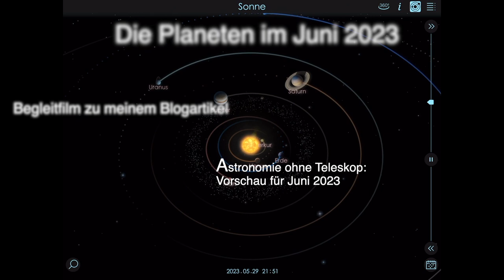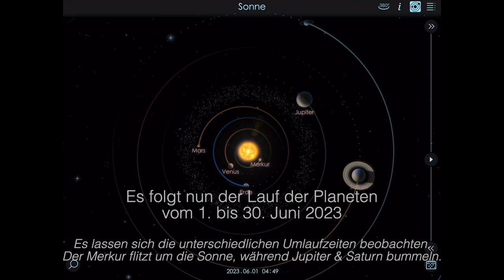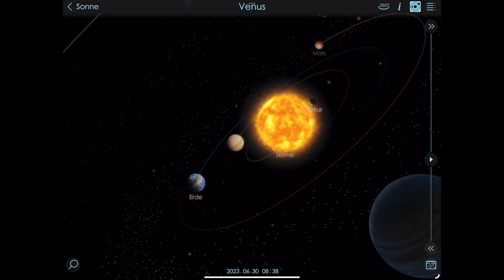Planeten im Juni 2023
Begleitfilm zu meinem Blogartikel "Astronomie ohne Teleskop: Vorschau für Juni 2023" unter: